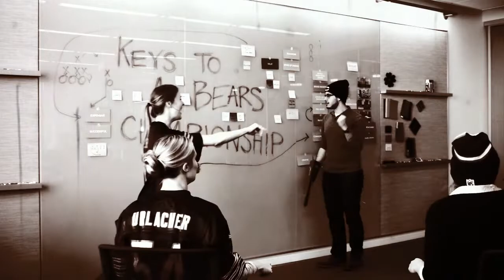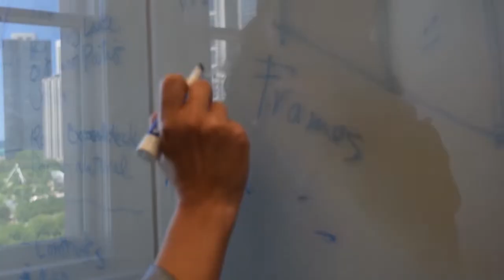Chicago CEO Vision Video 2018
Our Chicago team finds inspiration in their city, our processes, and in each other.